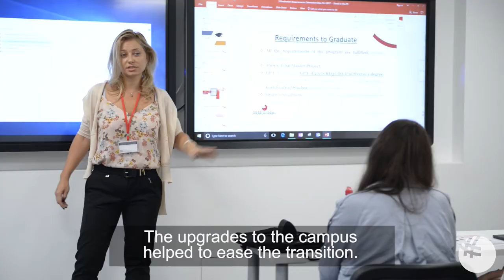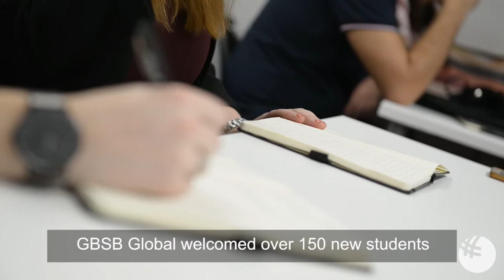GBSB Global: October Intake 2017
Welcoming over 150 new students to GBSB Global's Barcelona campus was a great undertaking for the academic department. Over the course of only 2 days, they scheduled and delivered a lasting introduction to the school as well as the city. Here are only a few of the expectations and highlights from the orientation days.